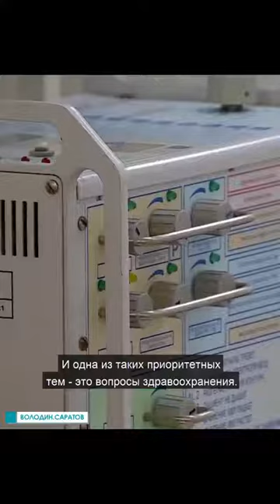Вячеслав Володин нашел 300 млн рублей на погашение долгов саратовских больниц